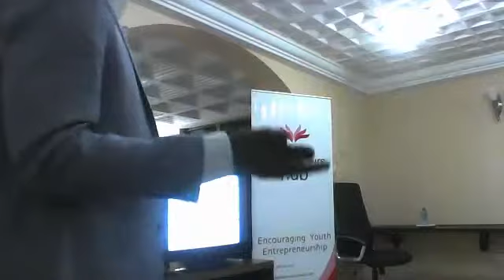ServLed Friday - The Yoks Story, with Seth Yeboah Ocran